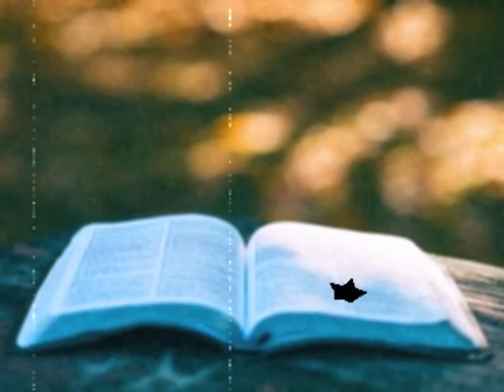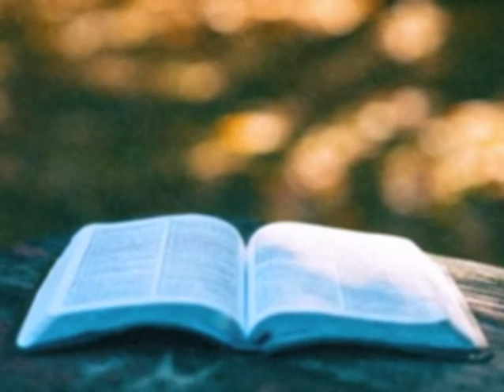Story Telling Time : The Necklace by Henri Rene Albert Guy de Maupassant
HI GUYS!!

This is my another audiobook video. I still desire for this video to accompanies sleep at the same time learn English language. Or, if you don't have time to read a book, so you should use this.
I hope you enjoy this video content.  See you soon!

narated by Mr. Daniel Britt.
Graphic Art by Ari Rakhmansyah